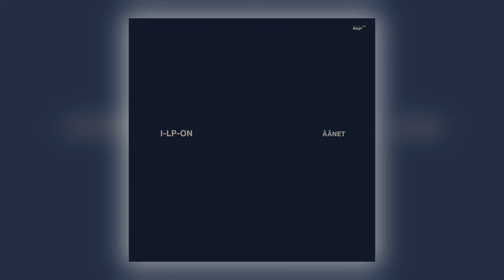I-LP-ON - MELANKOLIA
Album: ÄÄNET [ALBUM]
Track: 12 of 14
Title: MELANKOLIA
Artist: I-LP-ON
Label: Editions Mego
Cat#: EMEGO254
Formats: Vinyl LP/Digital
Digital Release: 9th November 2018
Physical Release: 9th November 2018

About This Release:

Ilpo Väisänen returns to Editions Mego under the guise of I-LP-ON with an immense tribute to the outfit he played in alongside his friend and former creative partner Mika Vainio.
ÄÄNET takes inspiration from the life of PAN SONIC, the outfit they inhabited for over 2 decades.  Recorded in Kuopio, Barcelona and Karttula, ÄÄNET is made up of a series of minatres that harness the many shadows this legendary act absorbed: Industrial, ambient, dub and club all figure into this edgy slow burning menace of a release. Featuring recordings made on the 2000 PAN SONIC world tour Väisänen has crafted a unique homage to the outfit which redefined experimental electronic music by embracing pulsing club aesthetics coupled with more abstract avant garde tendencies. The seismic fingerprint left by PAN SONIC avoids dating and genre identification finding a new definition here both as a nod to a notorious past whilst laying the groundwork for reigniting something utterly contemporary.  ÄÄNET is an essential release of Väisänen’s as it allows further expansion and broadening of the paths carved out from this resolutely unique form of scratchy and sublime electronic music.